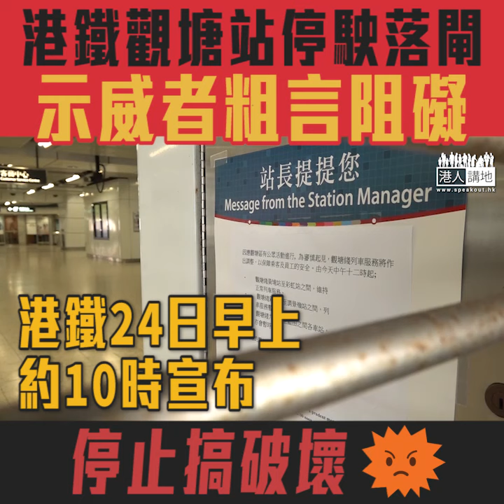【短片】【港鐵停運】港鐵四車站落閘停運 示威者粗言阻礙員工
//到底邊個係擾亂緊社會秩序，相信大家睇得好清楚。//